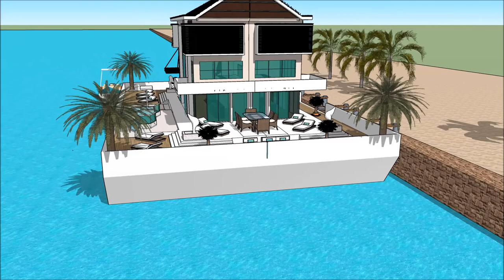BOAT HOUSE FLOATING HOUSE BALTIMORE BOAT SHOW 2018 MARYLAND HOUSEBOAT Luxury Yachting Design Exhib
The houseboatzania launching an innovative high-end luxury yacht houseboat home design potentially as a display of exhibition of the BOAT HOUSE FLOATING HOUSE BALTIMORE BOAT SHOW 2018 MARYLAND HOUSEBOAT  Luxury Yachting Design  Exhib.

The collection of the Houseboatzania concept of BOAT HOUSE FLOATING HOUSE BALTIMORE BOAT SHOW 2018 MARYLAND HOUSEBOAT  Luxury Yachting Design  Exhib consists of high luxury and architectural art pieces in minimalism combined with living on the waterfront of the harbour of

The houseboat yacht design has the basis to sustain living with high standards and contemporary structural design at BOAT HOUSE FLOATING HOUSE BALTIMORE BOAT SHOW 2018 MARYLAND HOUSEBOAT  Luxury Yachting Design  Exhib with numerous of prospects for excessive living and celebrating the desire of life worldwide: